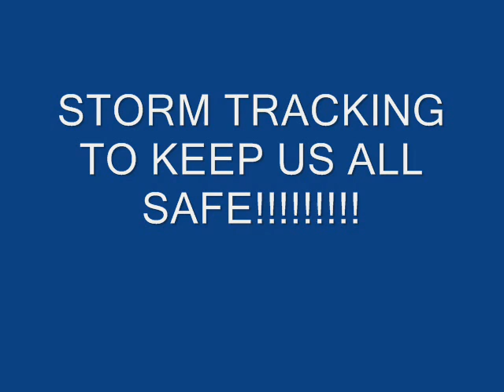this is a shout out to KNOX CITY'S MAYOR Jeff Stanfield!!!!!!!!!!!!!!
THIS IS FOR YOU MY MAN JEFF I HOPE THAT YOU ENJOY THIS! i know it is very over due and I'm very sorry for that. again enjoy this.